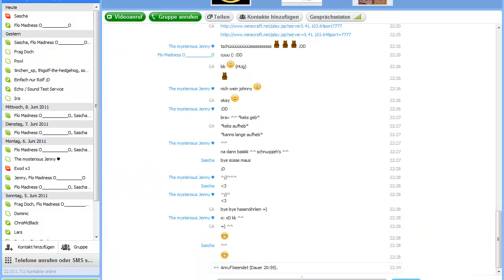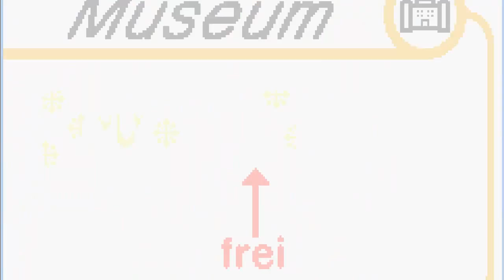Lets Play Kirby NID [BLIND] -3- Es geht auch ohne Fails??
omg Oo Achja ja leute freud euch auf längere parts ( max 20 min ^^ )